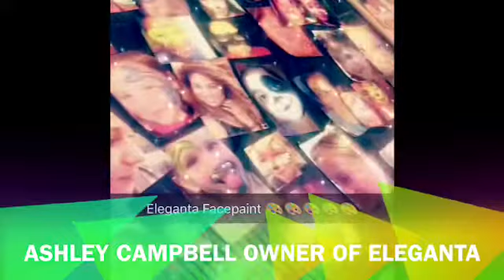Eleganta Events 💥🌟✅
I do have two

I am growing in my small business. I want to be able to grow more into my business. If you like my ideas 💡 or want to share with me your ideas. Please message me 🔥💡🌟 Much love you guys